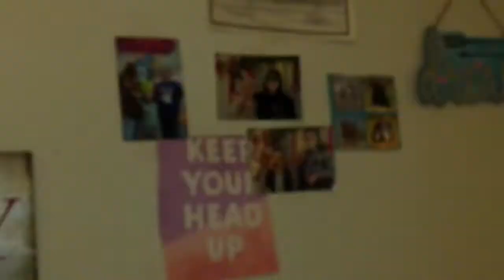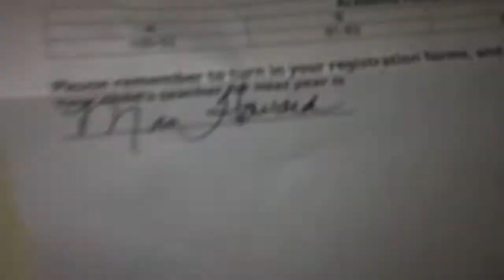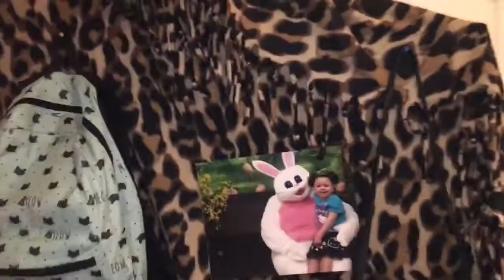Room Tour (love it)